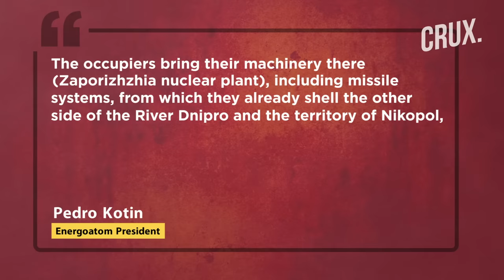Russia Fires 53 Missiles At Nikopol, Ukraine Downs Orlan-10 Drone l Putin Asks Troops To Step Up Ops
Ukraine has said that Russia is using its Zaporizhzhia nuclear plant as a base to store weapons. Air raid sirens sounded across Kyiv on July 16 as Russia intensified its long-range bombardment of Ukrainian cities. At least 34 people have been killed across the country due to Russian missile strikes in the last three days. Dnipro governor Valentyn Reznichenko said that Russian missiles have hit an industrial plant and a busy street in the city. Reznichenko also said that Ukrainian military shot down four missiles and a Orlan-10 drone over Dnipropetrovsk. Russian Defence Minister Sergei Shoigu has ordered his military units operating in Ukraine to step up their operations. President of Ukraine Volodymyr Zelensky called on citizens not to ignore air raid warnings.